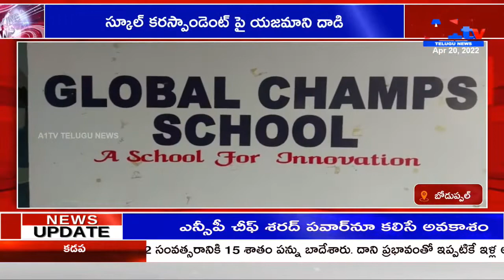స్కూల్ కరస్పాండెంట్ పై యజమాని దాడి || BODUPPAL